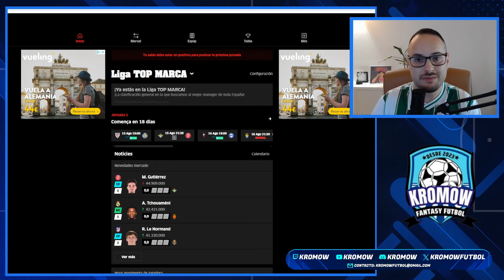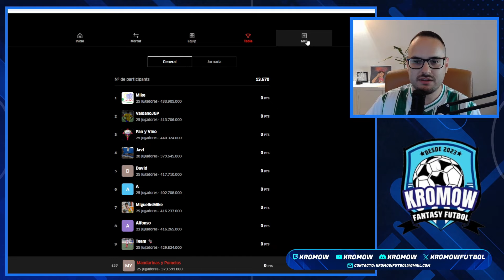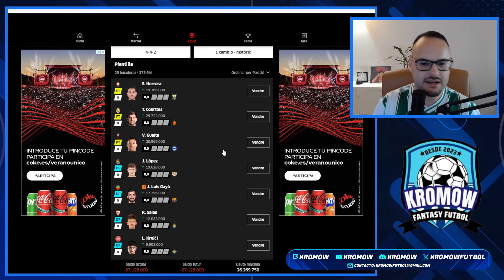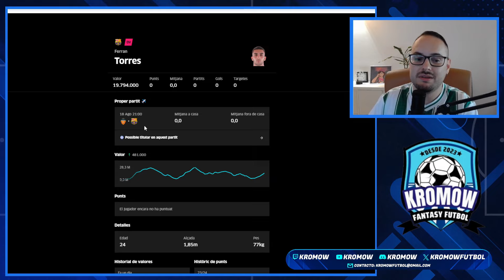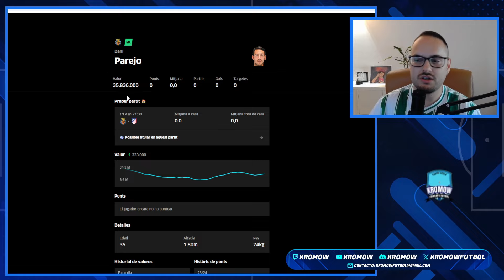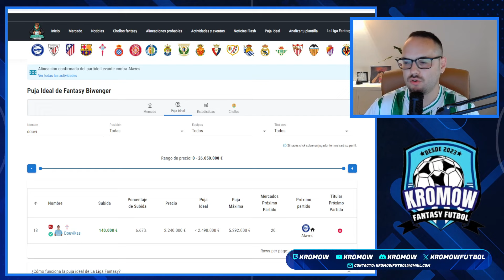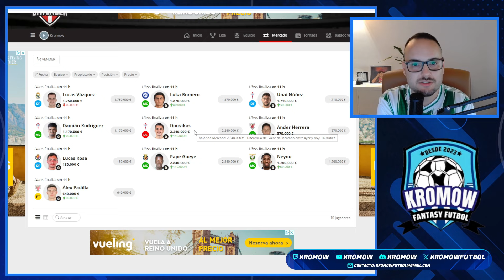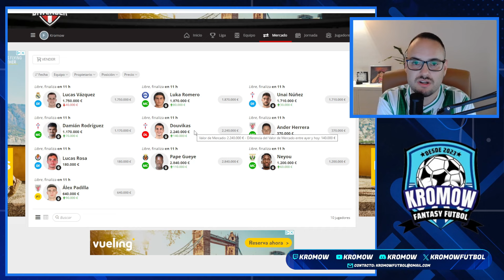Cómo ESPECULAR y GANAR DINERO en FANTASY | Claves para tus LIGAS PÚBLICAS (COMPETITIVO) y PRIVADAS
Claves de cómo especular y ganar dinero en Fantasy, tanto en ligas públicas intentando alcanzar el competitivo Fantasy para obtener los mejores premios en las mejores públicas españolas, cómo en tus ligas privadas con colegas o con expertos Fantasy. Ganar dinero, clave en pretemporada!